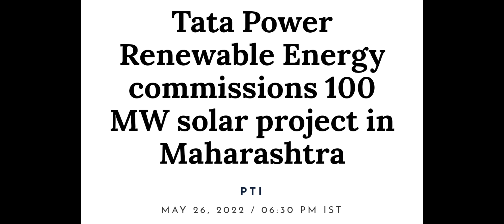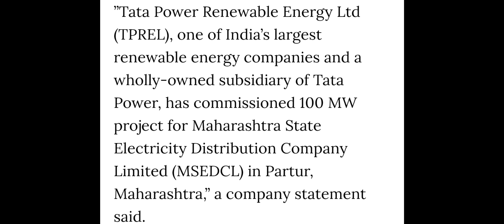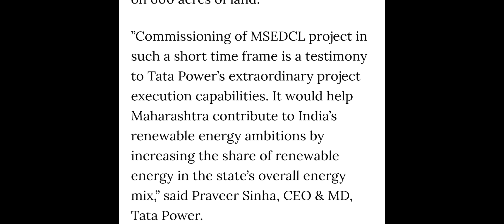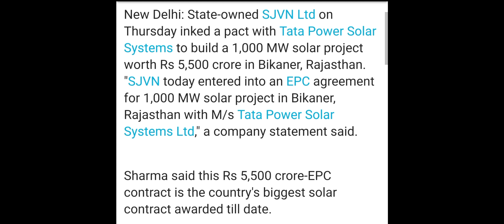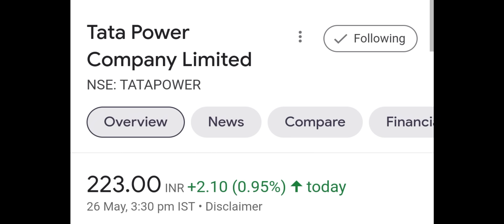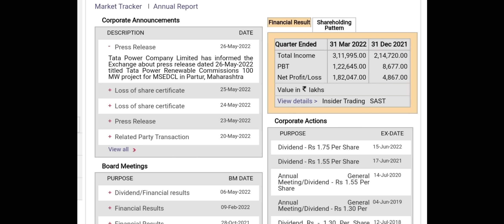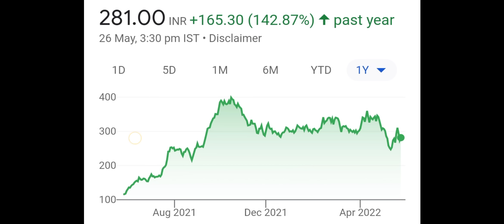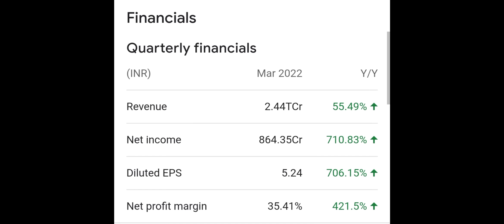TATA POWER SHARE LATEST NEWS▪️TATA POWER STOCK PRICE▪️TATA POWER SHARE▪️TATA SHARE LATEST NEWS▪️BKK